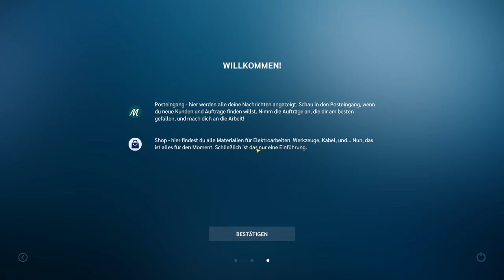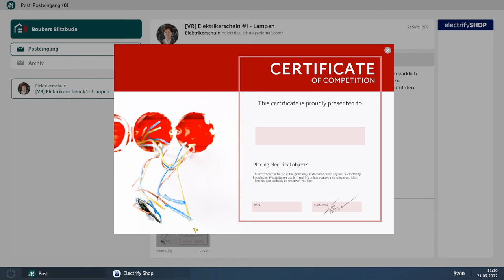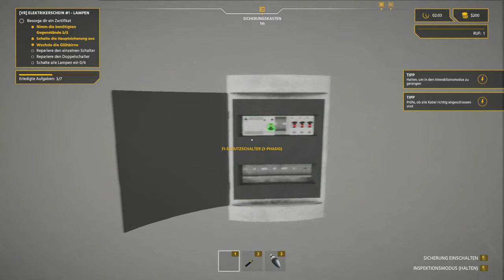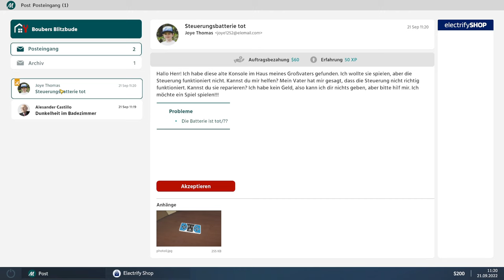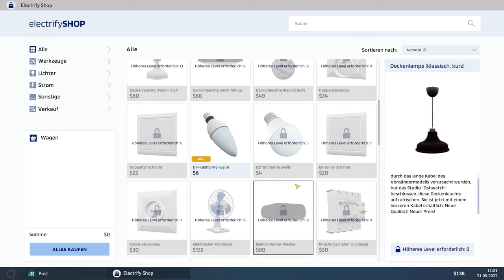Electrician Simulator #01 ⚡ Es werde Licht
ÜBER DIESES SPIEL (von Steam):

In Electrician Simulator schlüpfst du in die Rolle eines Elektrikers
.Führe kleinere Reparaturen durch, angefangen beim Auswechseln von Steckdosen und Glühbirnen bis hin zur Installation umfassender Systeme in den Häusern der Kunden, und repariere Dinge oder verlege einfach nur Kabel. Setz dich vor den Computer und entspanne dich als virtueller Elektriker, ohne das Risiko eines Stromschlags! Lerne die Tricks des Handwerks und werde der beste Profi, den diese Stadt je gesehen hat!

⚡ Repariere
Genau wie im richtigen Leben reparierst du im Electrician Simulator kaputte Sachen, baust Steckdosen zusammen, reparierst Gamepads, Fernbedienungen, Lautsprecher, Stecker, Kronleuchter, wechselst Glühbirnen und verlegst Kabel.

⚡ Storyline
Lerne deine Kunden kennen und löse ihre Probleme. Bei dieser lebensnahen Handlung wirst du dich wie ein echter Elektriker fühlen! Denk daran, alle notwendigen Geräte zu besorgen, bevor du dich mit dem Kunden triffst, und achte darauf, alles zweimal zu überprüfen. Es gibt keinen Platz für Fehler!

⚡ Aufträge
Was könnte interessanter sein als neue Herausforderungen? Dieser Job wird einfach nie langweilig! Schau regelmäßig in deinen Posteingang und nimm verschiedene Aufträge an - von kleinen Aufgaben bis hin zu komplexen Elektroinstallationen! Denk daran, die Stärke der Absichten zu messen - der Beruf des Elektrikers ist kein reines Vergnügen. Schlecht gemachte Arbeit kann ernste Folgen haben! Es ist besser, die Kunden nicht zu verärgern.

⚡ Werkstatt
Im Herzen der Garage findest du deine Heimwerkerwerkstatt. Repariere kaputte Elektrogeräte, die dir von Kunden geschickt werden, anstatt Standardverträge abzuschließen. Nimm Pakete entgegen, zerlege die Geräte, ersetze Teile oder finde einen Weg, sie zu reparieren.

TITEL: Electrician Simulator
GENRE: Abenteuer, Gelegenheitsspiele, Indie, Simulationen
ENTWICKLER: Take IT Studio!
PUBLISHER: Gaming Factory, Ultimate Games S.A.
FRANCHISE: Gaming Factory
VERÖFFENTLICHUNG: 21. Sep. 2022

SYSTEMANFORDERUNGEN:
Betriebssystem: Windows 10 64bit
Prozessor: AMD Ryzen 5 1600
Arbeitsspeicher: 16 GB RAM
Grafik: GeForce GTX 1060 6GB
DirectX: Version 9.0c
Speicherplatz: 4 GB verfügbarer Speicherplatz
Soundkarte: DirectX compatible